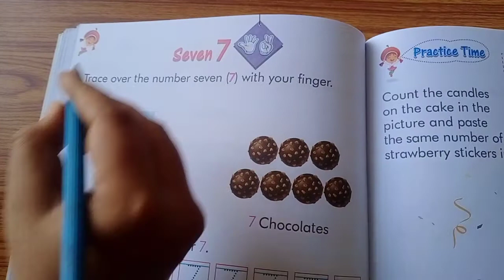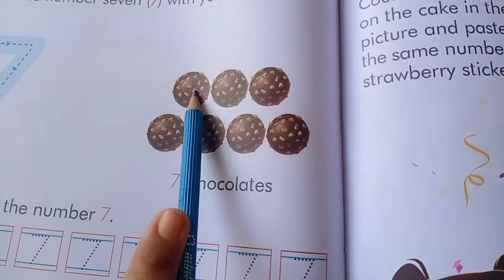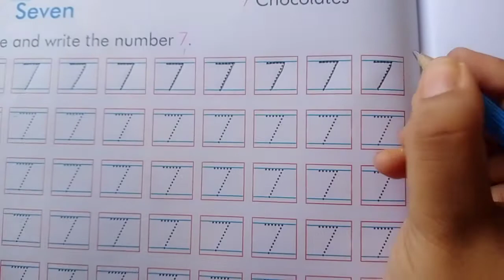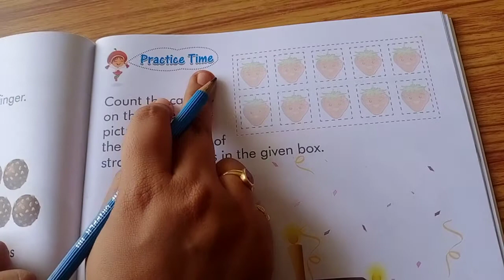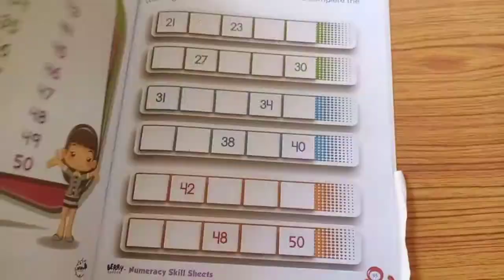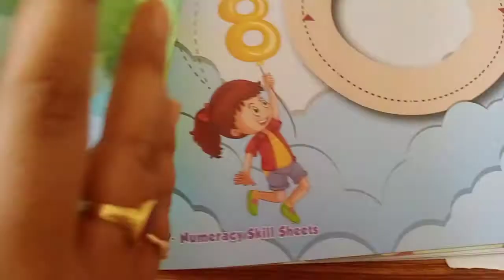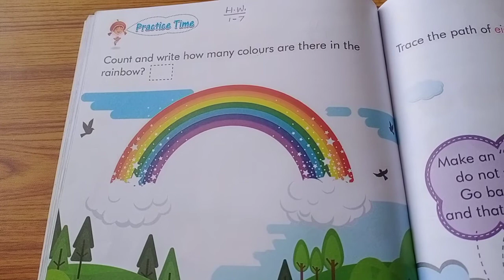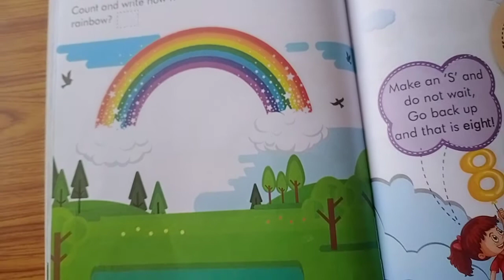Practice in notebook and numeracy skill sheet